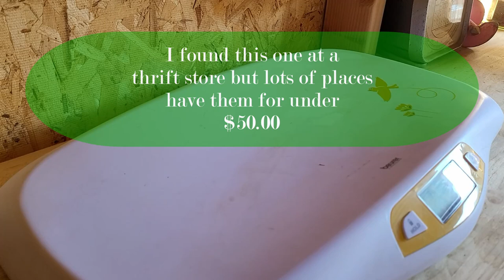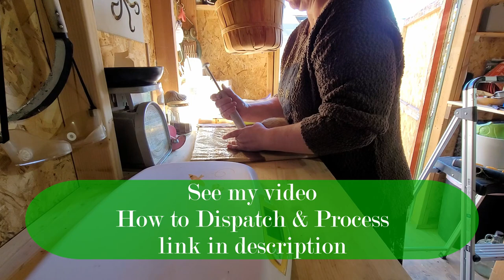How, Why & When I start Culling w/ Meat Rabbits. Colony Style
The reasons I cull my rabbits and how I set them up for reptile feeders.